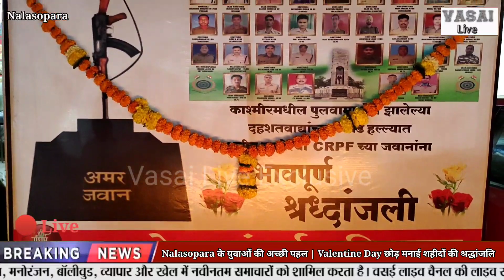Nalasopara के युवाओं की अच्छी पहल | Valentine Day छोड़ मनाई शहीदों की श्रद्धांजलि